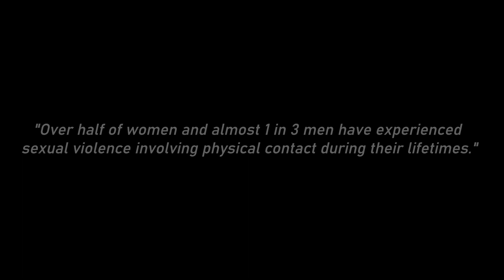Great Awakening Upcoming Memoir "My Awakening Experience & The Courage to Heal from Sexual Abuse"!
OUR DEADLINE HAS BEEN EXTENDED!!!❤❤❤
GAI will be launching its 1st upcoming book project entitled " My Awakening Experience - Reclaiming Identity & The Courage to Heal from Sexual Abuse". We would like to offer anyone who chooses an opportunity to become a part of our current book project as a co-writer by submitting your story! This book series is based on Great Awakening International's “My Awakening Experience” broadcast. The broadcast has been such a blessing that we have decided to create a “Special Edition” book of shared experiences with the masses!